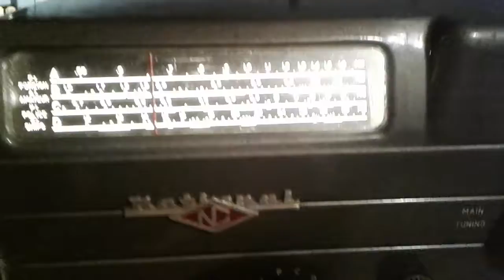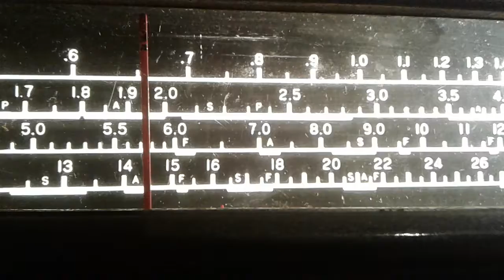National SW- 54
.working beautifully!